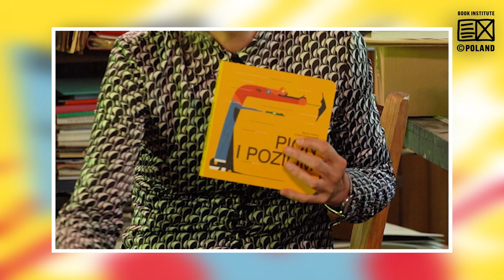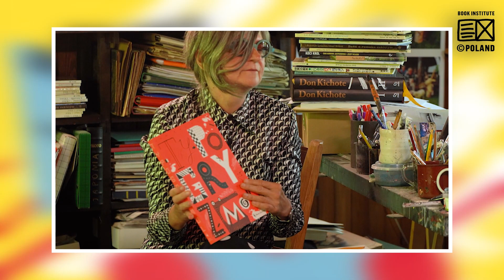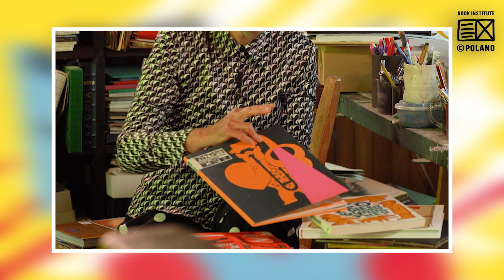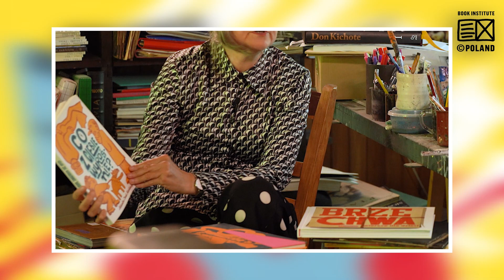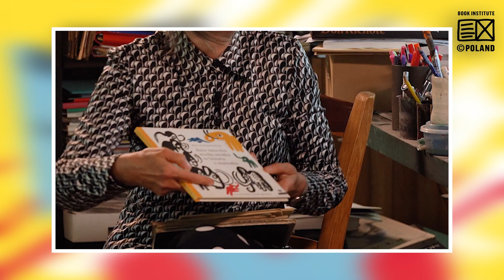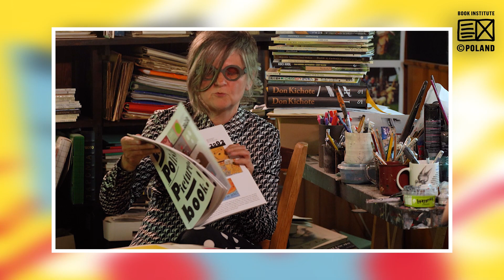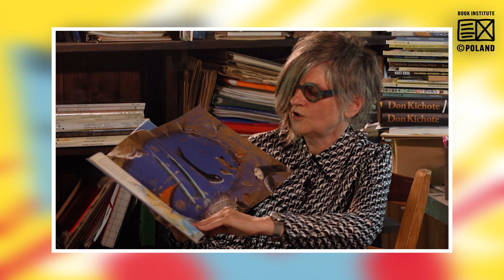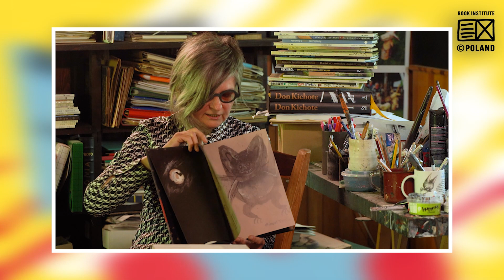Master, oh Master! Józef Wilkoń - ilustrowany świat Mistrza - Polonia in Bolonia 2021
Zapraszamy do świata mistrza – Józefa Wilkonia, który w rozmowie ze znakomitą projektantką książek i ilustratorką Grażką Lange odkryje przed widzami swój magiczny świat ilustracji. Obok rzetelnej dyskusji i oceny kondycji polskiej książki dziecięcej dowiemy się, skąd wzięły się międzynarodowe sukcesy polskich ilustratorów, a także będziemy mogli przeżyć krótką sentymentalną podróż po bolońskich targach.

Lista książek występujących podczas rozmowy:

 ▪ Bartosz Sztybor, ilustracje Łukasz Golędzinowski: Pion i poziom, Wydawnictwo Dwie Siostry 2020
 ▪ Agata Loth-Ignaciuk, ilustracje Bartłomiej Ignaciuk: Marek Kamiński. Jak zdobyć bieguny ziemi… w rok, Wydawnictwo Druganoga
 ▪ Aleksandra i Daniel Mizielińscy: Którędy do Yellowstone?, Wydawnictwo Dwie Siostry 2020
 ▪ Aleksandra i Daniel Mizielińscy: Co z ciebie wyrośnie?, Wydawnictwo Dwie Siostry 2010
 ▪ Jan Bajtlik: Typogryzmol, Wydawnictwo Dwie Siostry 2014
 ▪ Julian Tuwim, ilustracje: M. Urbańska, M. Hanulak, M. Gurowska, M. Ignerska, A. Niemierko, A. Kucharska-Ziajkowska, J. Wróblewska: Tuwim, Wydawnictwo Wytwórnia 2008
 ▪ Anna Czerwińska-Rydel, ilustracje: Marta Ignerska: Wszytko gra, Wydawnictwo Wytwórnia 2011
 ▪ Małgorzata Cackowska, Anita Wincencjusz-Patyna, projekt graficzny: Grażka Lange: Look! Polish Picturebook, Nadbałtyckie Centrum Kultury 2016
 ▪ Arnold Słucki, ilustracje: Andrzej Strumiłło: Dzieci Pustyni Gobi, Biuro Wydawnicze Ruch, 1968
 ▪ Maria Terlikowska, ilustracje: Stanislaw Zamecznik: Czarodziejskie trójkąty, Biuro Wydawnicze Ruch, 1968
 ▪ Maria Terlikowska, ilustracje: Stanislaw Zamecznik: W pogoni za kwadratem, Biuro Wydawnicze Ruch, 1970
 ▪ Janusz Stanny: O malarzu rudym jak cegła, Biuro Wydawnicze Ruch, 1961
 ▪ Janusz Stanny: Baśń o królu Dardanelu, Biuro Wydawnicze Ruch, 1971
 ▪  Arka Wilkonia, katalog wystawy w Zachęcie, Zachęta, 2007
 ▪ Wiktor Woroszylski, ilustracje: Józef Wilkoń: dużo śmiechu, trochę smutku to historia o mamutku, Czytelnik, 1961
 ▪ Wiktor Woroszylski, ilustracje: Józef Wilkoń: dużo śmiechu, trochę smutku to historia o mamutku, Wytwórnia 2008
 ▪ Zbigniew Żakiewicz, ilustracje: Józef Wilkoń: Pan Tip-Top, Nasza Księgarnia 1982
 ▪ Piotr Wilkoń, ilustracje: Józef Wilkoń: Katzenausflug, Nord-Sud Verlag 1991
 ▪ Piotr Wilkoń, ilustracje: Józef Wilkoń: Rosalind, Bohem Press 1989
 ▪ Piotr Wilkoń, ilustracje: Józef Wilkoń: Leopanther, Pathmos Verlag 1991
 ▪ Agnieszka Taborska, ilustracje: Józef Wilkoń: Der Fischer auf dem Meeresgrund, Pathmos Verlag 1997
 ▪ Adam Jaromir, ilustracje: Józef Wilkoń: Tallula, Gimpel Verlag 2012